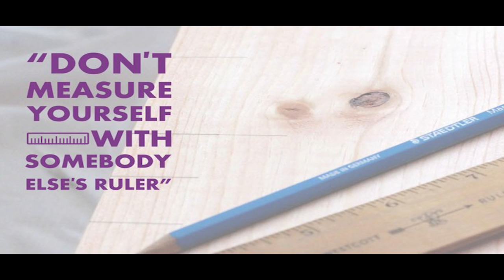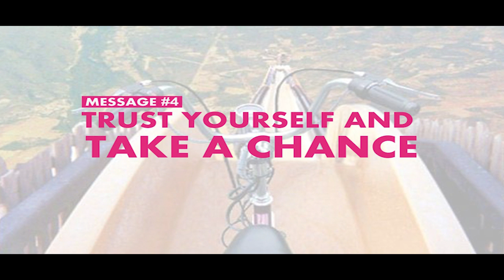My Learnings From Life For Leadership | Gulen Bengi | TEDxLlorenteWomen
Gulen Bengi is the Vice President of Central America and the Caribbean for Kimberly Clark Corporation. She has 20 years of experience in marketing, sales and general management. In 2014, Kimberly Clark received the Catalyst Award and Ms. Bengi was selected to represent KC at the Award’s panels advocating for the improvement of opportunities for women in the work place.

Ms. Bengi received the KC International Leadership Award in 2012 and was recognized as one of the “Top 20 Business Leaders under the Age of 40” by the leading economic and business magazine in Turkey.

Ms. Bengi holds an MBA from TRIUM– a joint Global Executive MBA degree of New York University Stern School of Business, London School of Economics and HEC Paris. She has a Business Administration Degree in Marketing from the BogaziciUniversity in Istanbul.